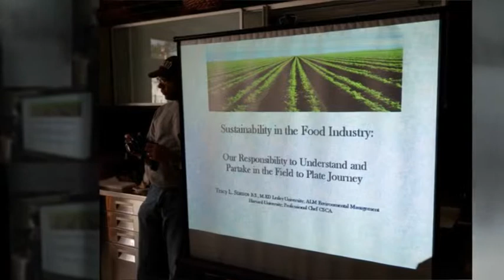Sustainable Food & GMO Products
10/10/2009 Savory Green Class: "Sustainable Food & GMO Products"